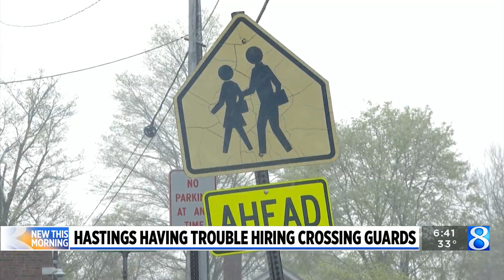Hastings schools working to address school crossing concerns